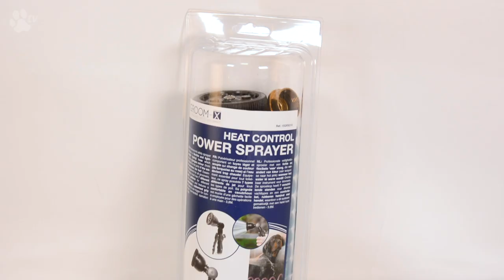Groom-X: Heat Control Power Sprayer | TRANSGROOM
Product Sneak Peek - This professional safety sprayer features a flexible and lightweight 'spring' hose which changes colour (from turquoise to hot pink) when the water becomes too hot! The spray head has 7 different spray patterns for different coat densities and a water flow control. It features a comfortable, rubberised grip with easy to use trigger for convenient one-handed use.

The hose starts to change colour around 34°C (93°F). The change is complete at 37°C (99°F) or higher.